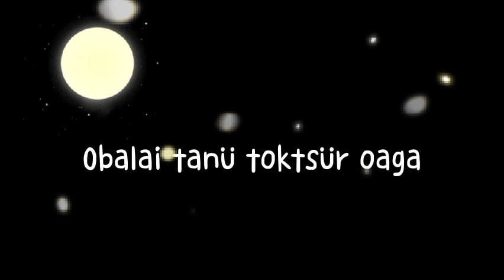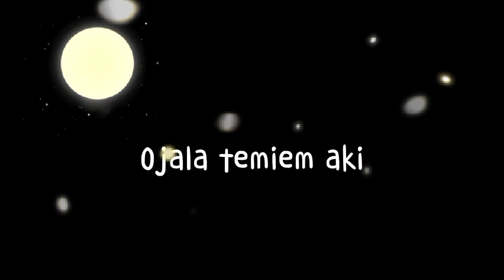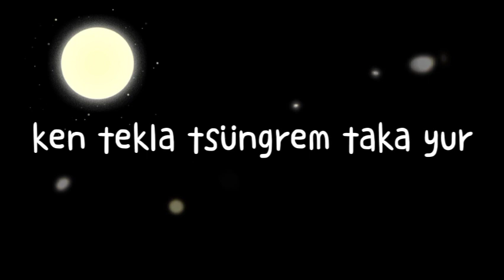LYRICS | SENMANG || OST || JENTYSANGLA CHANGKIRI.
I DONOT OWN THIS SONG, THIS SONG IS JUST FOR AWARENESS PURPOSES AMONG THE SOCIETY FOR A BETTER FUTURE.
NO HATES RESPECT ALL.